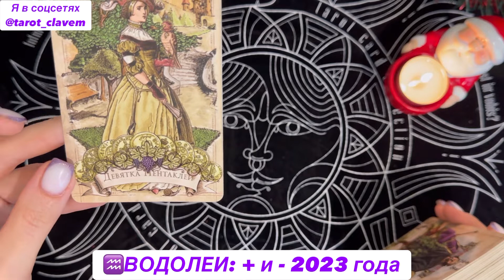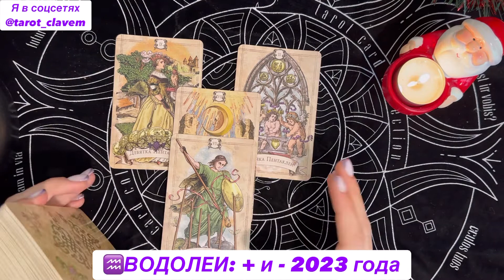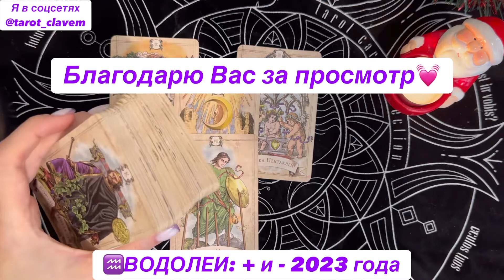♒️ВОДОЛЕИ: положительное/отрицательное событие 2023 года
Внимание! Это общий расклад: не всем откликнется. Задать вопрос лично можно в контактах